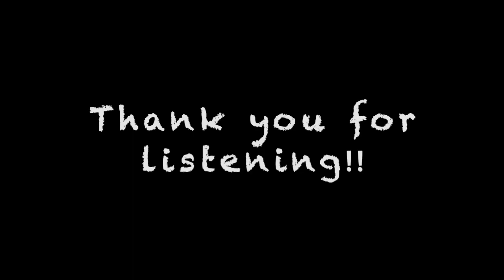day 10 - The Way I Am